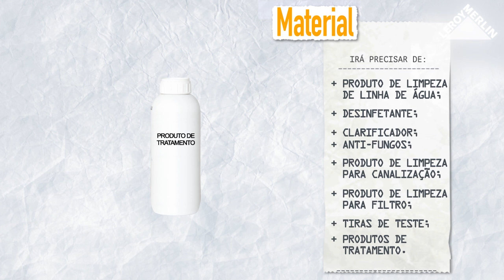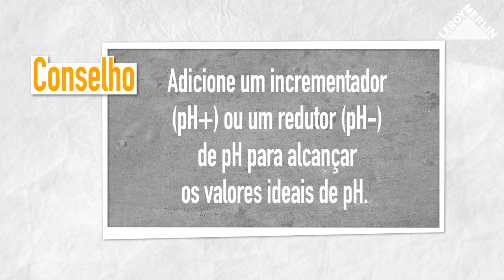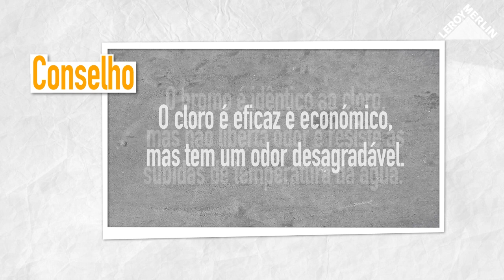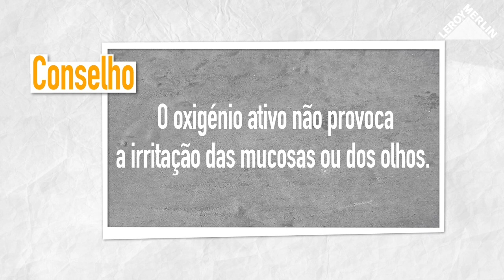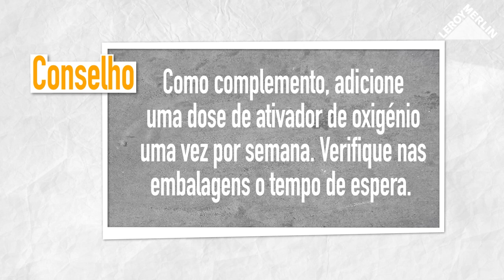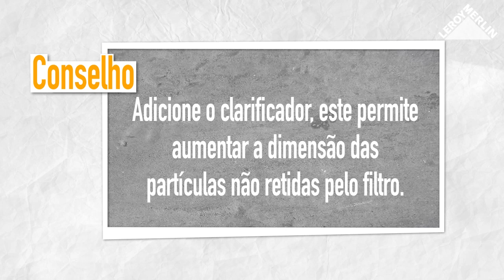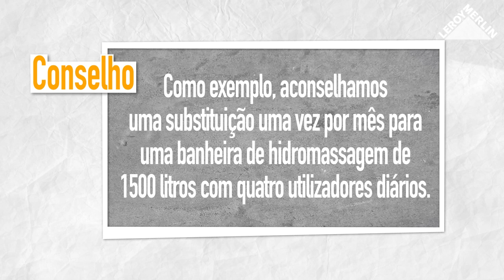Como realizar a manutenção de uma banheira de hidromassagem | LEROY MERLIN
A LEROY MERLIN convida-o a descobrir como realizar a manutenção de uma banheira de hidromassagem.